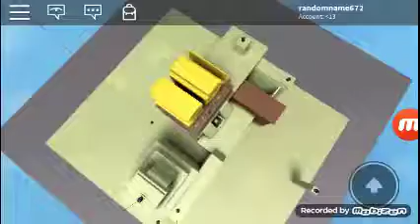20th Century Box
The following user